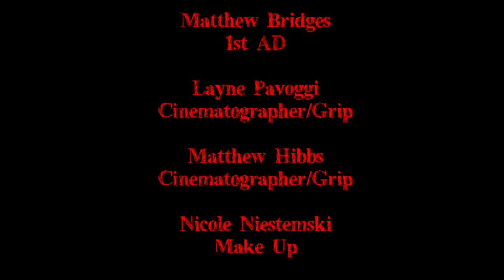Nick Lanzisera Choreography "Boys Want To Be Her"- By Peaches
Directed, Edited and Produced By Aaron Zaragoza

Dancers:
Britt Stewart
Ashley Galvan
Morgan Matayoshi
Alessandra Luissi
Nichole Niestemski
Krystal Ellsworth

Crew:
Matthew Bridges- 1st AD
Layne Pavoggi-Director of Photography
Matthew Hibbs- Director of Photography
Nicole Niestemski- Make Up

Steve Cainas and
Kevin Tancharoen